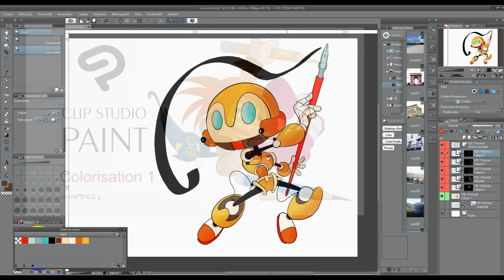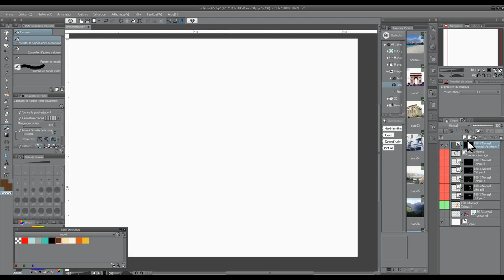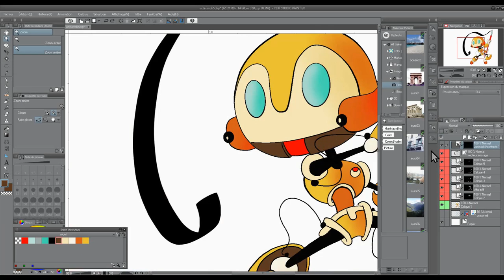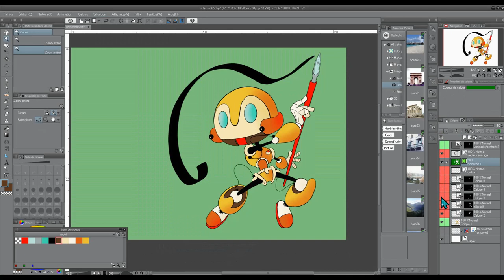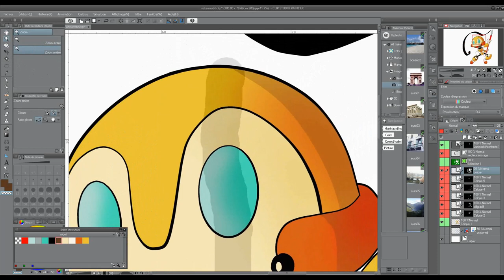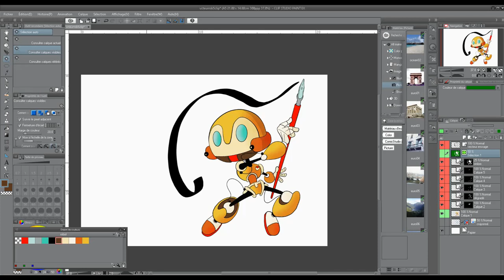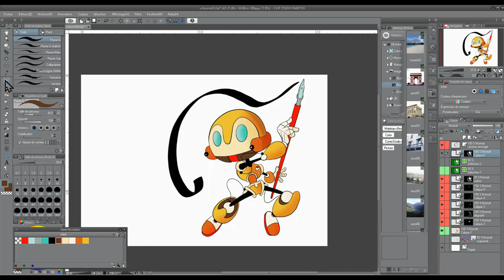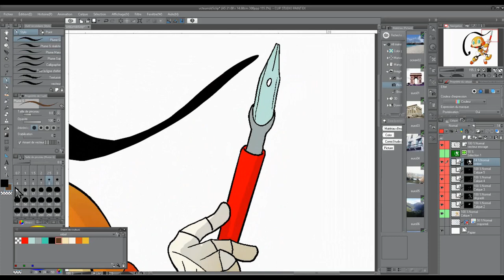clip studio paint en français : mise en couleur 3 - chapitre 4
Comment faire une ombre vectorielle avec une sélection pixelisée ?